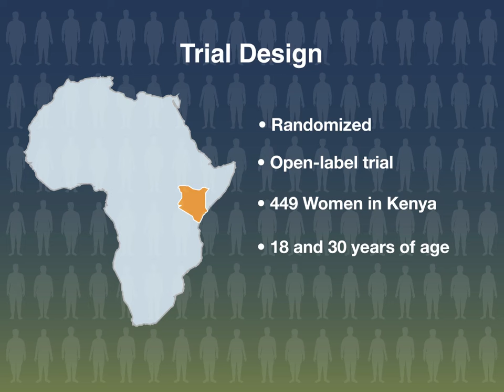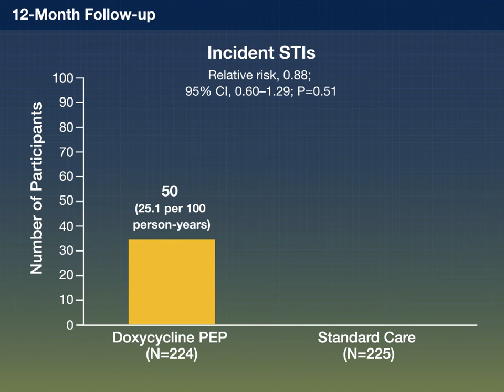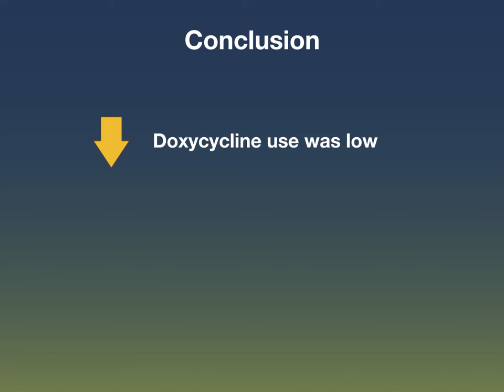Doxycycline Prophylaxis to Prevent STIs in Women | NEJM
Doxycycline postexposure prophylaxis has been shown to prevent sexually transmitted infections among cisgender men and transgender women, but data on cisgender women are lacking.